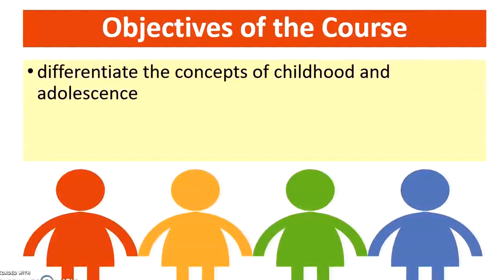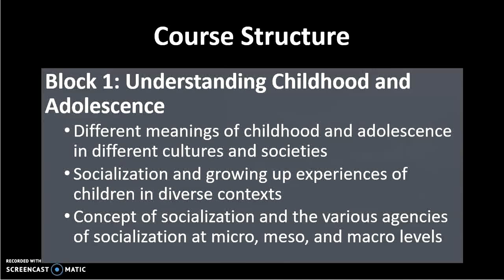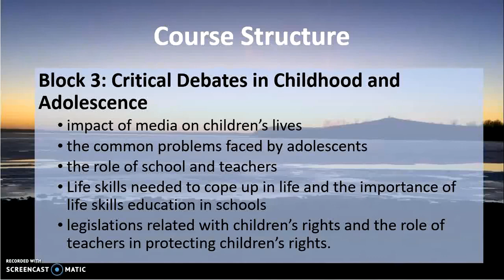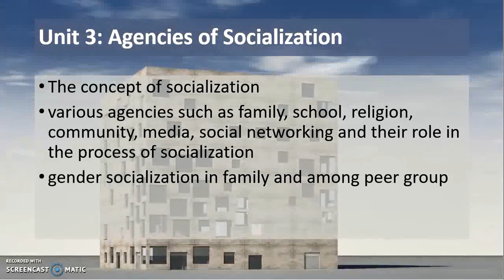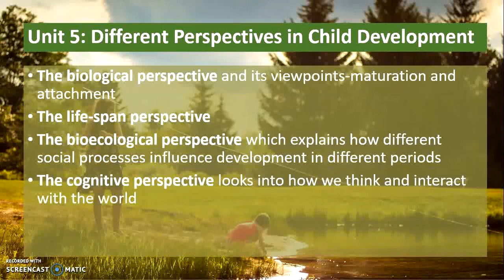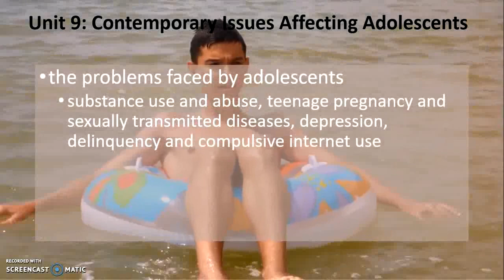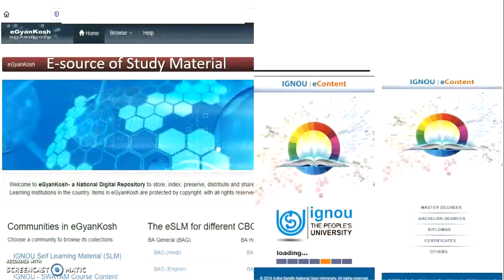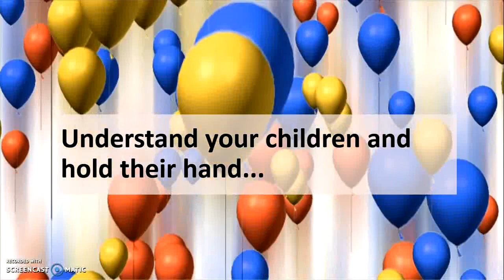Childhood and Growing Up (BES-121) Course Introduction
This video explain vital components of the course BES 121: Childhood and Growing Up to facilitate BED IGNOU Learners.